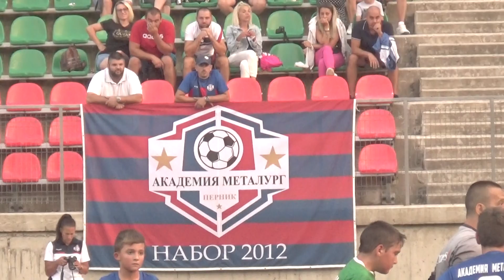Smolyan Cup FA Metalurg FC Rodopa 2012